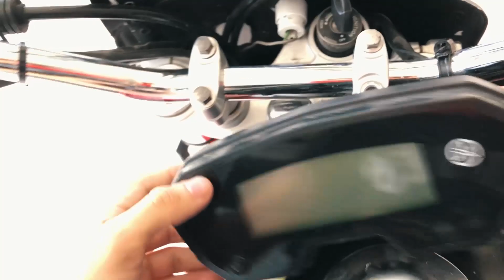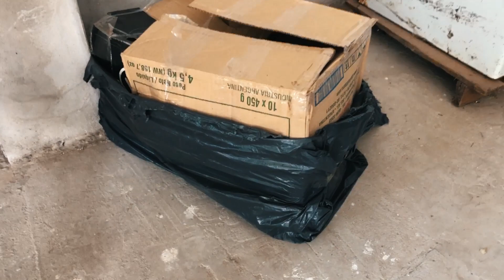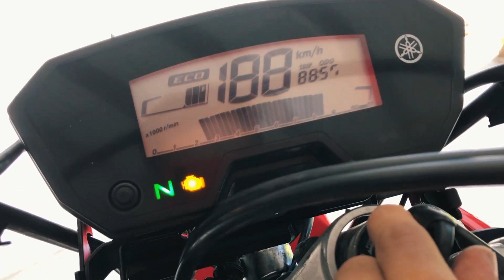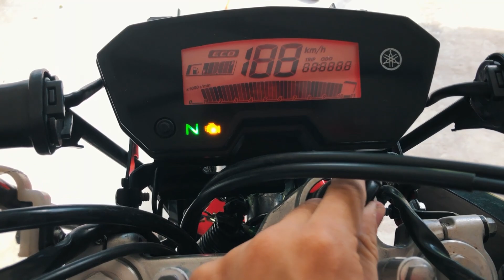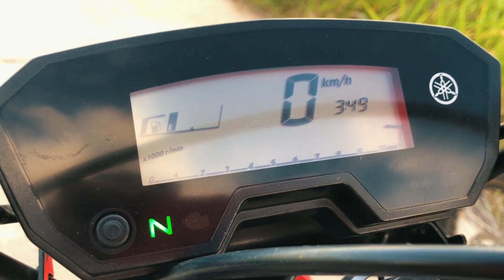QUEDO COMO NUEVA! MUCHAS COSAS PARA LA XTZ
MI INSTAGRAM : IVAN_NARVAEZ7